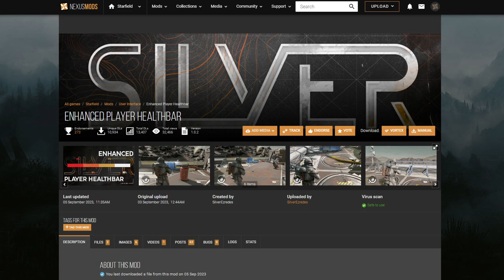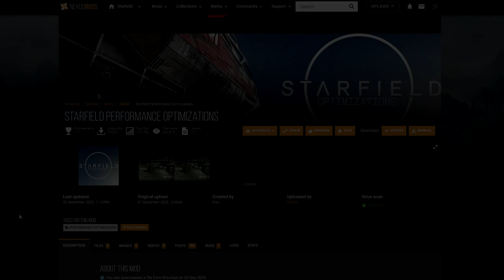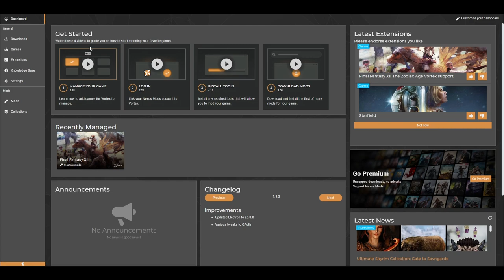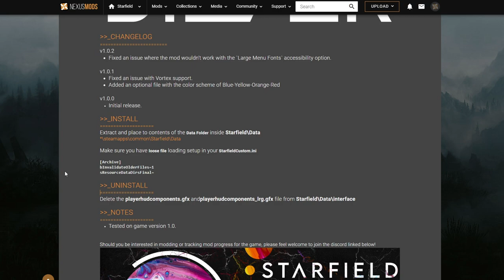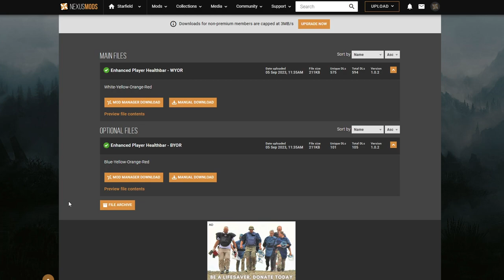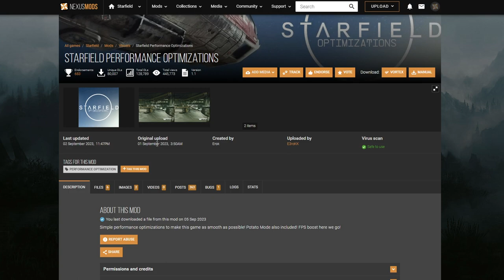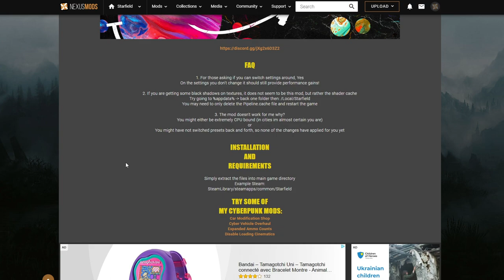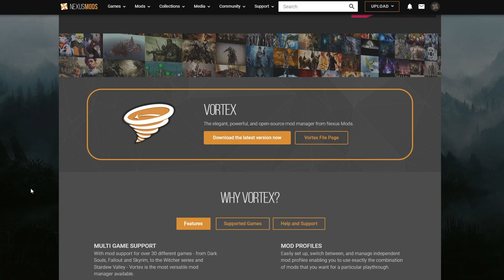[FR]STARFIELD - MODS : 4 mods pour améliorer l'expérience ! Nexus/Vortex Tuto Installation !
StarfieldCustom.ini
[Archive]
bInvalidateOlderFiles=1
sResourceDataDirsFinal=